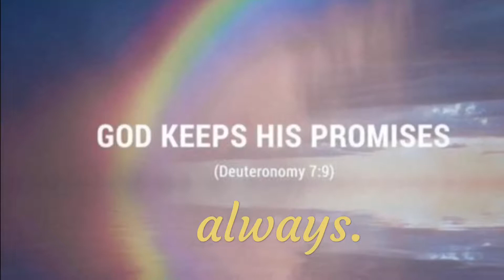Expect Miracles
I was told (in my early 20s) that it was “almost impossible” for me to conceive a child. God gave me a daughter from Taiwan instead. 💗😍🙌